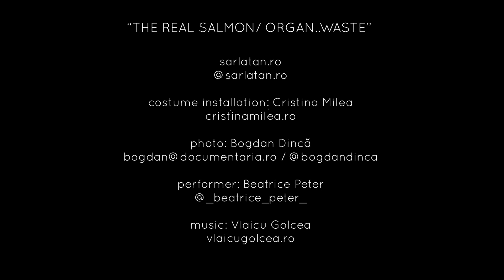#4 "The Real Salmon"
THE REAL SALMON/ ORGAN..WASTE
“Organ..waste” is a collage of colours and textures inspired by the underwater world, combined with plastic waste. The new connections made by scientists between microplastic toxicity and epidemiology are alarming. Microplastics (found in the ocean) are small enough to be ingested by sea animals, including those that end up in our stomach.
“The Real Salmon”: Farm-Raised Salmon isn’t naturally pink, but gray. The pink colour is added, using a numbered colour reference tool similar to wall paint.
In order to obtain the salmon number colour, they add: oil and flesh of smaller fish, corn gluten, ground-up feathers, soybeans, chicken fat, genetically engineered yeast, astaxanthin, often created in a lab.
I have impregnated the pigment in pieces of organic fabric waste and synthetic rubber “skin”.

costume installation: Cristina Milea
cristinamilea.ro

vlaicugolcea.ro